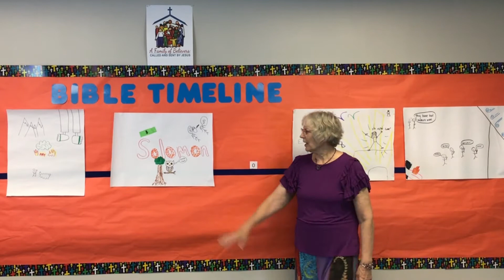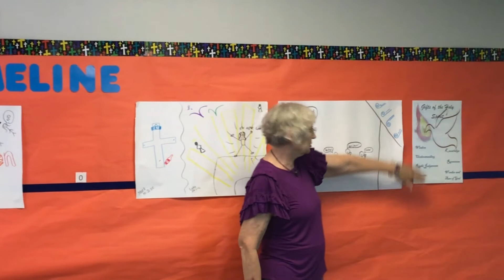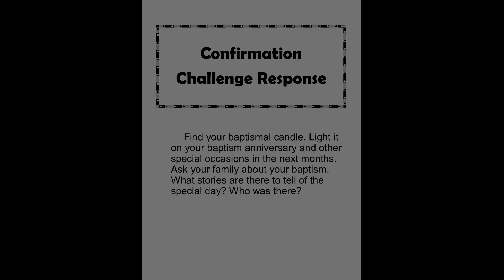September Confirmation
September Confirmation Connection video for Faith Formation.